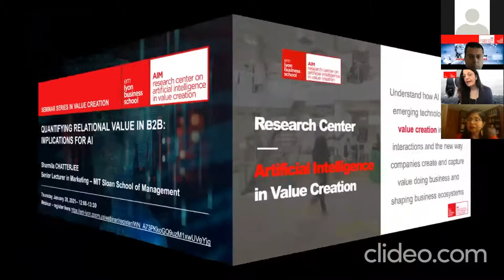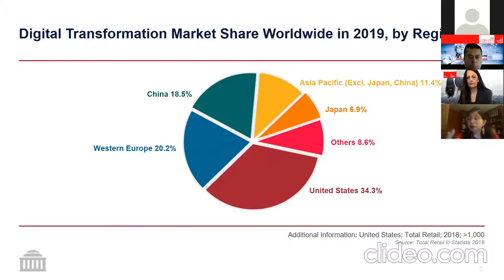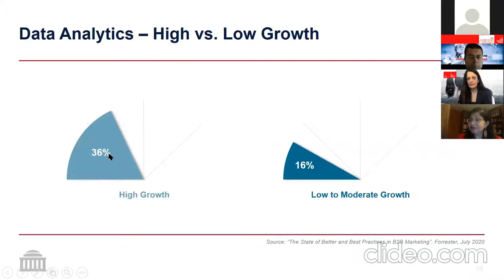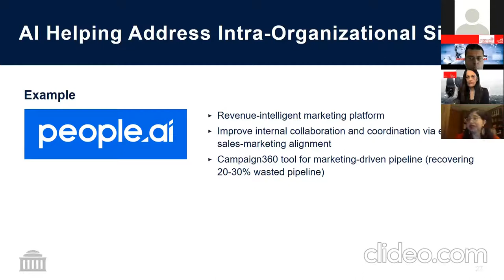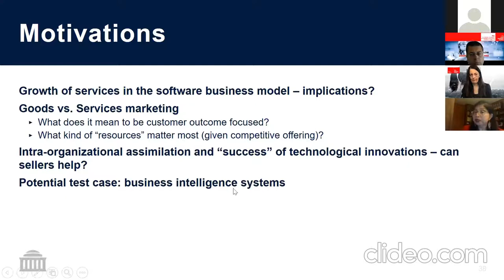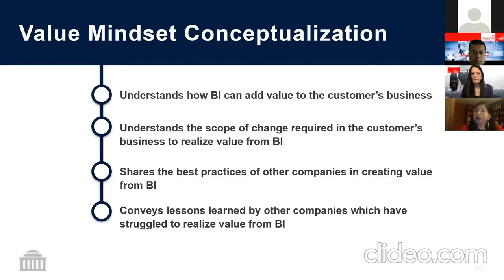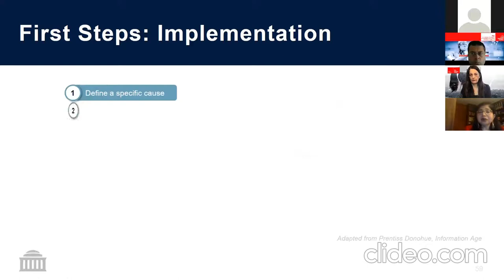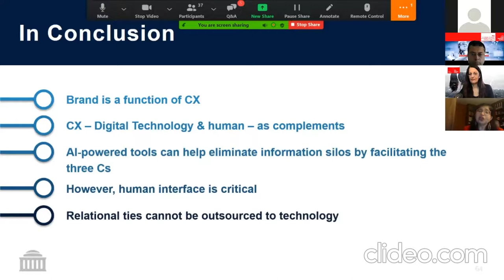Conference AIM research center with Sharmila CHATTERJEE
QUANTIFYING RELATIONAL VALUE IN B2B: IMPLICATIONS FOR AI

Sharmila CHATTERJEE – MIT Sloan School of Management
Increasingly knowledgeable business-to-business (B2B) customers and evolving customer needs are leading to seismic shifts in vendor–client interactions.  Across industries, sellers are changing their business models from a simple goods orientation to a hybrid goods–services model, placing greater emphasis on delivering complete customer solutions.  In such an environment, companies must find ways to prioritize investments in resource development.  The service-dominant (S-D) logic framework offers significant insights into this challenge; however, these effects have not been estimated quantitatively.

This study addresses that gap, examining the influence of various seller resources on buyer satisfaction through an empirical analysis of buying organizations that purchased and implemented business intelligence systems.  Our results demonstrate the value of investing in “soft” service facets versus more tangible, “hard” service facets with as much as a 3:1 effect.  They also showcase the potential for high returns from human capital investments that facilitate a holistic customer value mindset. These investments can enhance relationship satisfaction, bring positive word-of-mouth, and promote repurchase intent.